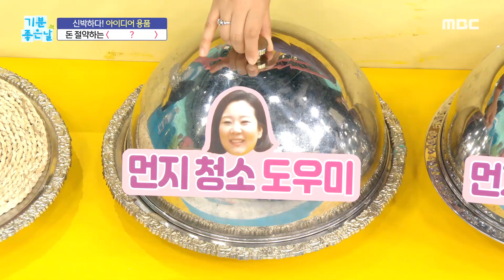[기분 좋은 날] 신박한 청소 아이디어 용품!, MBC 221027 방송